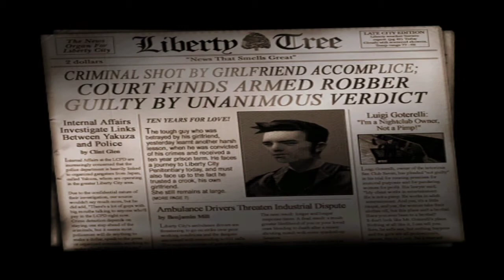Gta 3 mobile gameplay, (android/os)Satya gaming# Grand Theft Auto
my channel

#Satya gaming##